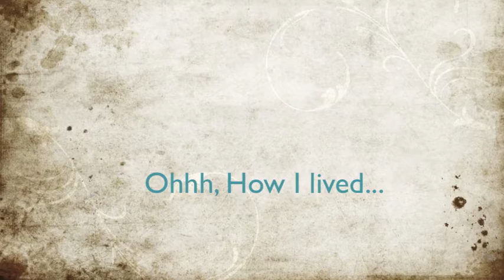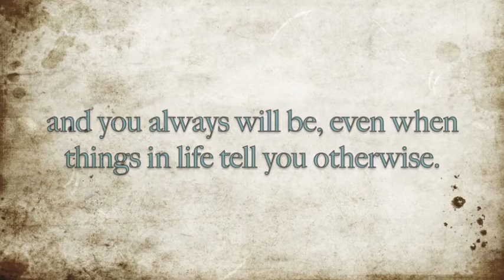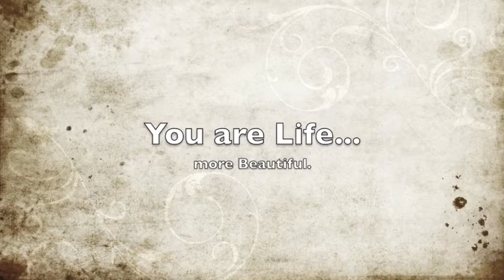Skye 5 Years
Late due to no internet... but here its.

Happy Birthday to my Heart, Soul, and everything to me! The last little song clip says every word I feel about him. And him about me.

Your love is life to me.

It has been a whirl wind of 5 years. Ups, downs, and every in between! We made it though. I feel a connection even stronger than ever before with this special once in a lifetime dog.  We are doing better inside and outside the agility ring.

We are moving forward with this thought...
Life is short so don't spend it worrying - watch a sunrise, chase a ball, go somewhere for no reason, relax, play a little, and live for the fun. Because thats all that really matters.

A title or a even a clean run is nice... but the journey getting there is even BETTER!  And you know what? They come easier when its all just fun!